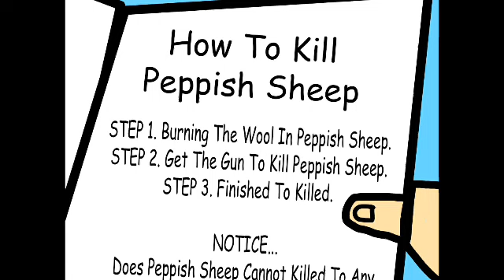Kenzie Backlin - Suzy Wrecked (2019)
Kenzie Trying To Shooting Sheep About Reward To Peppish Sheep Over One Hundred Million Dollars! But Suzy Sheep Stop Shooting.

This Is The First Cartoon Of Kenzie Backlin MGM Cartoons, Speaking Of Miss Kenzie's Cartoons, The First Cartoon Short About Shooting The Sheep. Remembered To Kyle Rangel, I Create To Draw Character Of Kenzie Backlin Because I Can't Draw About GoAnimate (Vyond).

Voiced By Jan Jan Enrico As Unknown Person.
Sarah Ann Kennedy As Kenzie Backlin (Uncredited)

Opening Title: Wags To Riches (Droopy/Tex Avery)
Closing Title: Small Fry (Paramount's Max Fletcher's Colour Classic Cartoon)

Suzy Sheep From Peppa Pig
Peppa Pig © ABD LTD/EOne UK LTD 201*

Some Please Type On Comment Box To Requested Cartoons.